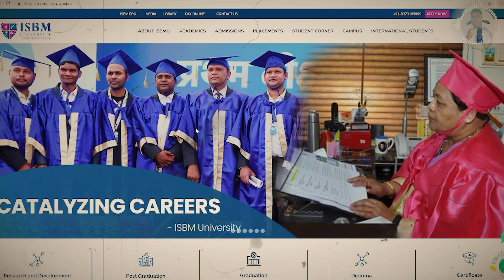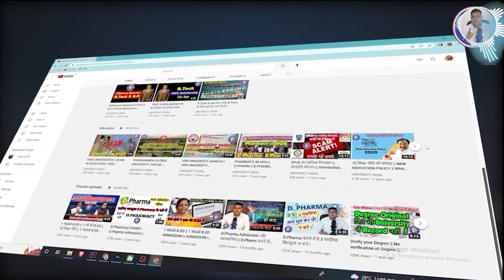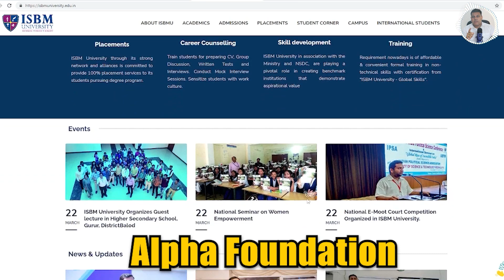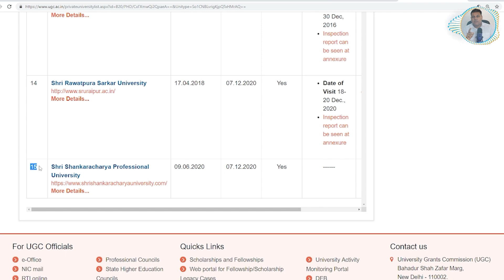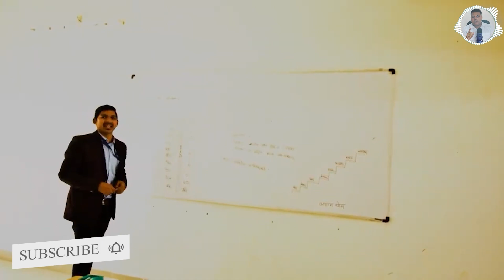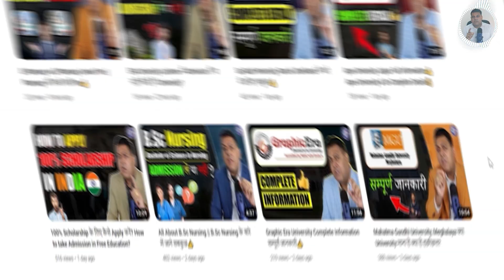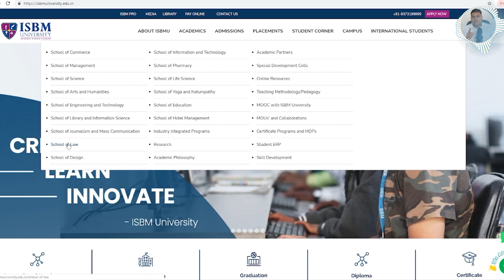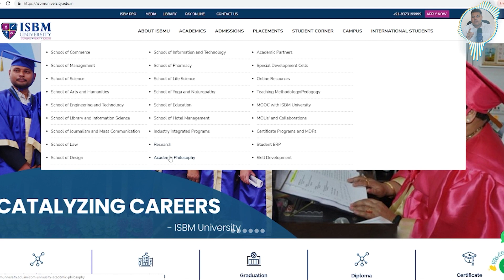ISBM University Chhattisgarh में Admission लेना चाहिए या नहीं? कैसी है ये University?